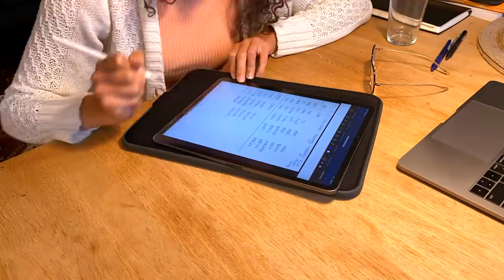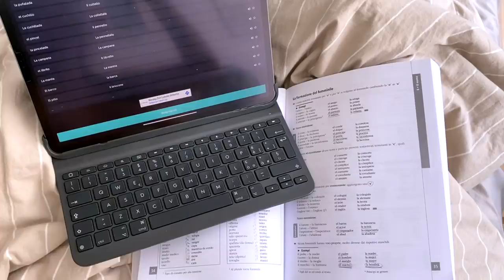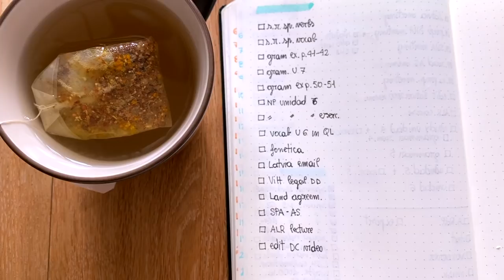Come sopravvivo quando ho moltissimo lavoro | produttivitá senza stress, motivazione per studiare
Dopo un weekend di relax al mare in Danimarca e mi immergo nella produttivitá per essere sul efficiente in studio e lavoro e portare a termine tutti i miei tasks prima di andare finalmente in vacanza! Se avete bisogno di motivazione per studiare o lavorare, questo é il video che fa per voi!

★Chi sono?